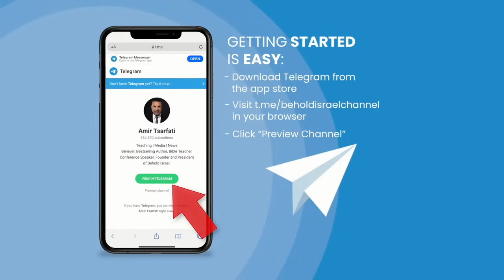10.12中東特別更新報導: 以色列戰爭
請收看 Amir 從以色列直播的中東最新情況特別報導，他將介紹以色列戰爭的最新情況。